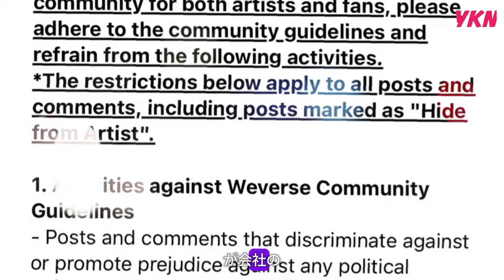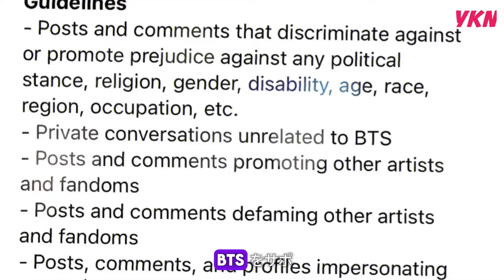今日のBTSニュース ! ソクジンは6月12日と防弾少年団の13周年に戻ってきます-驚きは何ですか？ 誰がとても興奮していますか？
インパクト大！ソクジンは6月12日と防弾少年団の13周年に戻ってきます！ 最新のニュースはこちら！彼は何をしているのか、どのように感じているのか？ 興奮しているのは誰でしょうか？

こんにちは、kpoppers, 毎日更新のビデオを得るために、このチャンネルを購読し、いいね！を忘れないでください！